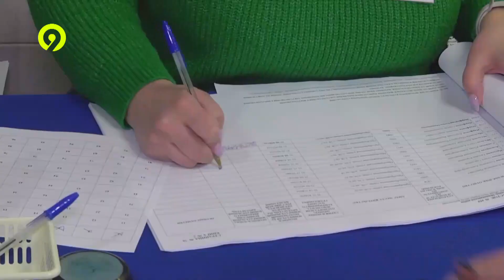Выборы президента стартовали